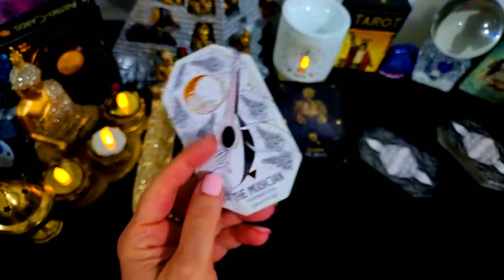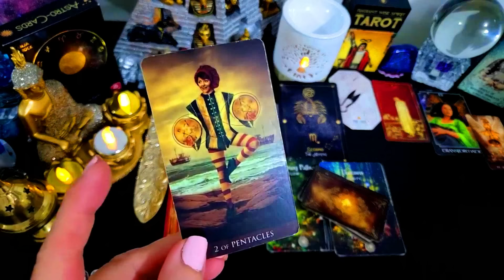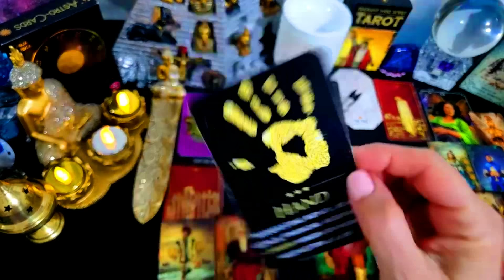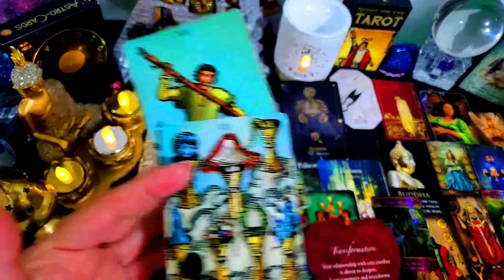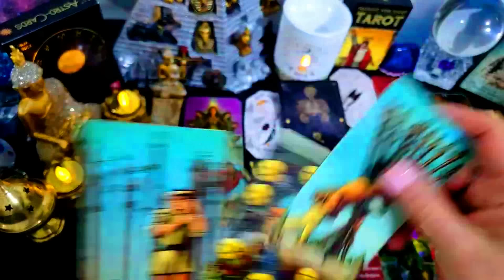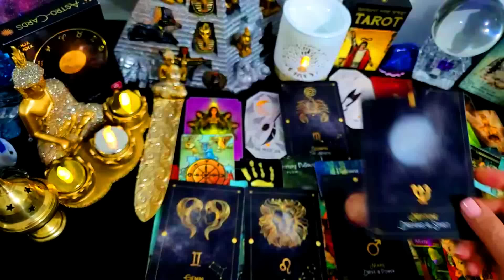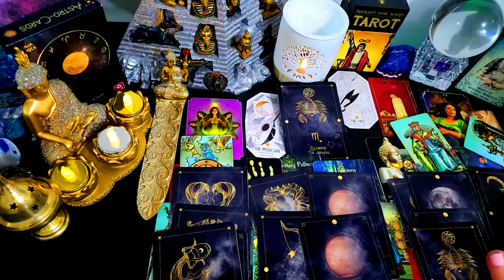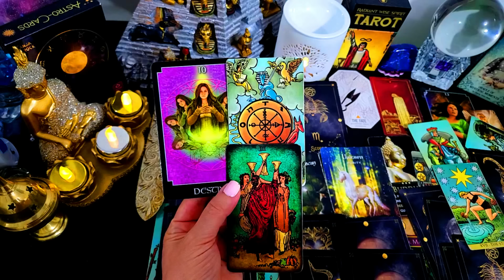SCORPIO🎈⭐NEEDS TO 👀!55⭐💞⭐💞SHOWERED WITH WEALTH!💰 ⭐GRATITUDE & END OF A CHALLENGE⭐🎈💰⭐NOVEMBER 2024